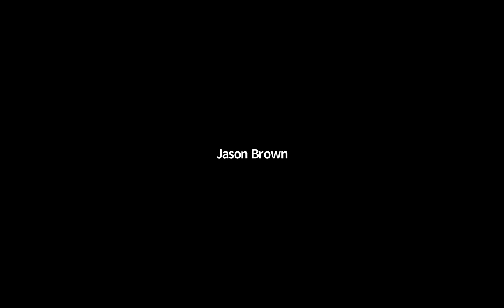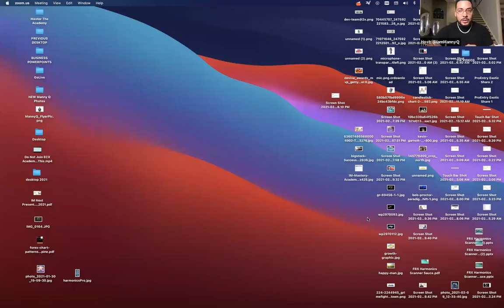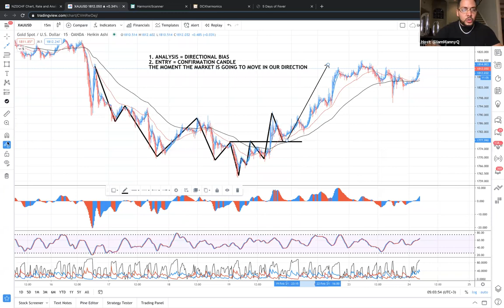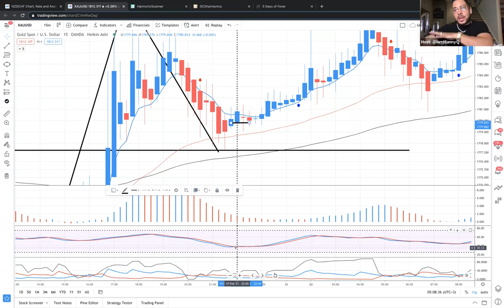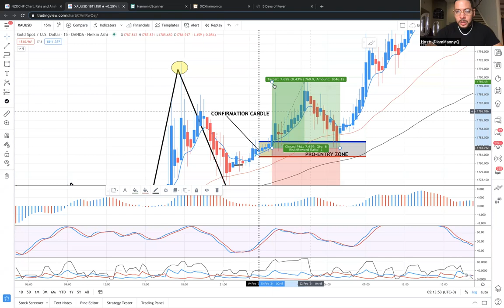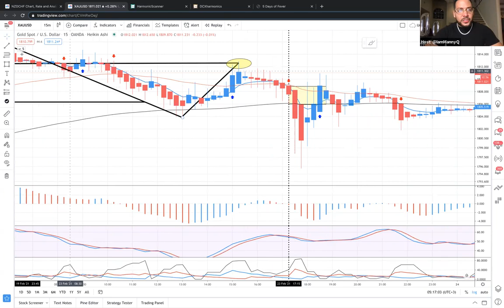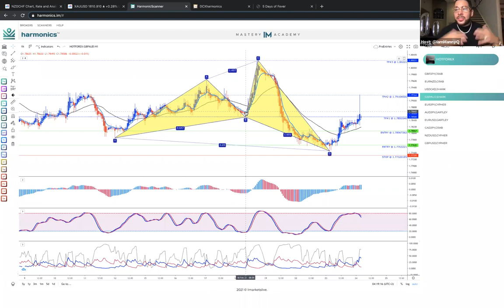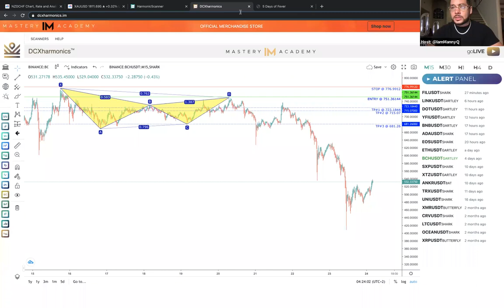Best of Both Worlds: Day 2 Feat Jason Brown & Man-nyy Quinones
Best of Both Worlds - MEGATON

This Training Series was designed to help groom the next wave of Chairman and Educators apart of IM Mastery Academy.

Business Topic: The Future of IM by Jason Brown
Trading Topic: Market Pro-Entry by Man-nyy Quinones

Please apply the value you are learning to elevate yourselves!